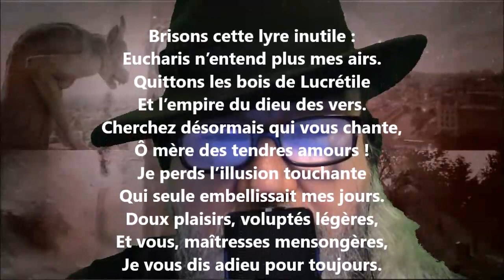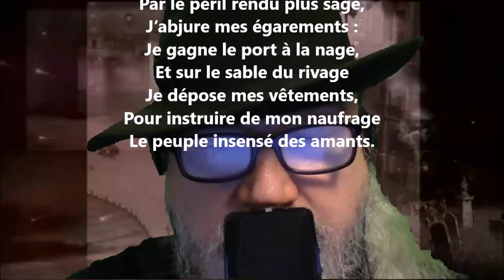Brisons cette lyre inutile - Antoine Bertin lu par Yvon Jean